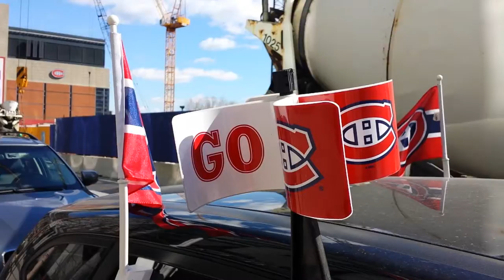HABS pinwheel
At Centre bell